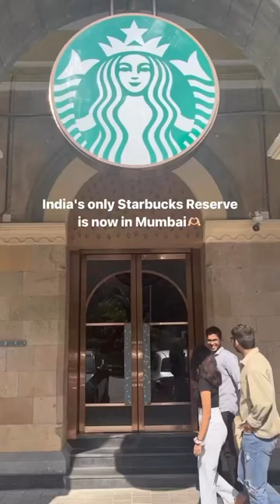India's Only Starbucks Reserve In Mumbai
things2doinmumbai
You must have been to the regular Starbucks but now is the time to upgrade your Starbucks experience at Starbucks Reserve where you can enjoy the best of the coffee beans from around the world ☕️
So what are you waiting for plan your visit now to experience something new!!!
Things2do will always show you new ways to live your best life with pockets of adventure, lifestyle and exclusivity through experiences. & explore the world of specially curated lifestyle experiences.